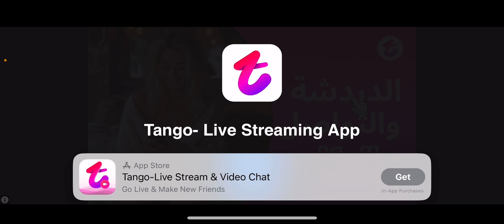Car Vs Fire Havey Driving Challenge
Car driving gameplay /